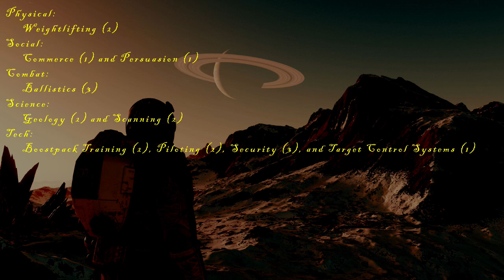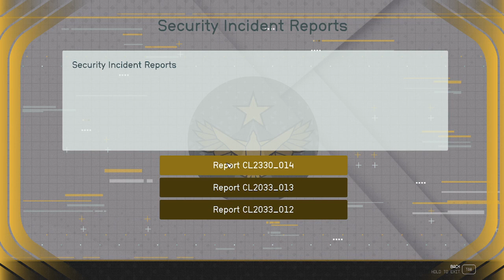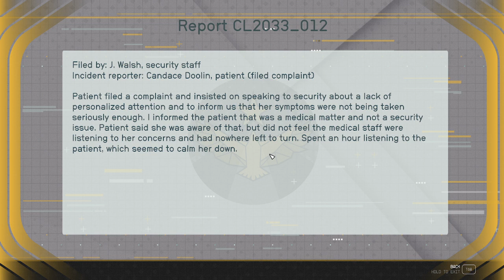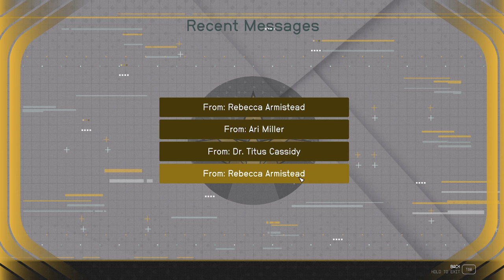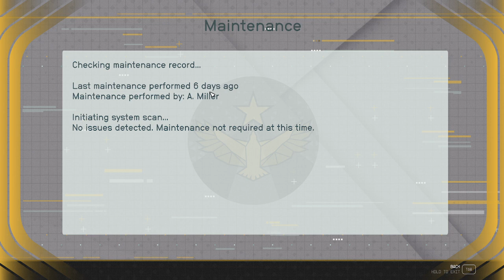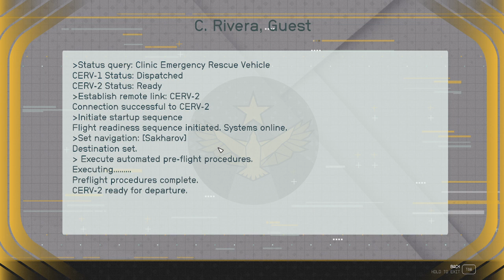Rambling with Rusty: Starfield - Episode 019: The Clinic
In this episode, hot on the trail of The First's leadership, Rusty travels to The Clinic.